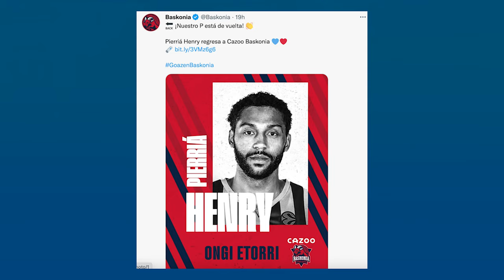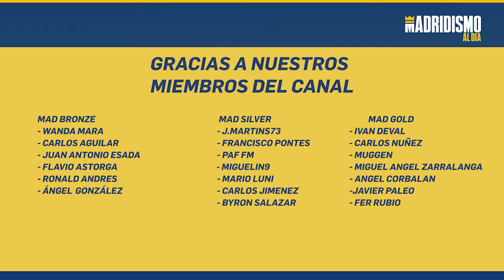🏀🟢 PIERRIA HENRY una opción PERDIDA para el REAL MADRID 🔥📢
En este vídeo analizamos el nombre propio de Pierria Henry el cual se le vinculó con el Real Madrid desde hace tiempo. El base acaba de fichar por Baskonia en la que será su segunda etapa en Vitoria.

¿Ha sido una oportunidad perdida?. Lo analizamos.